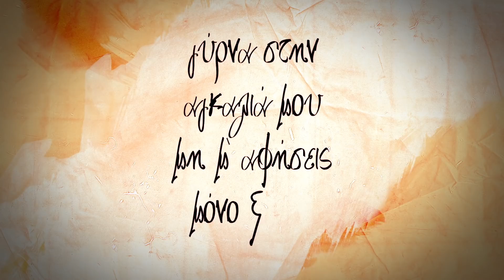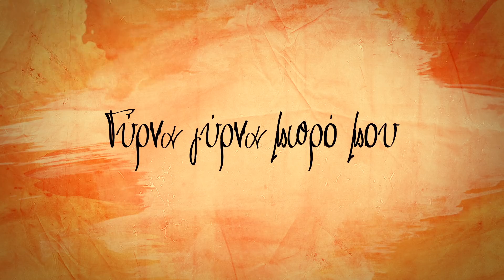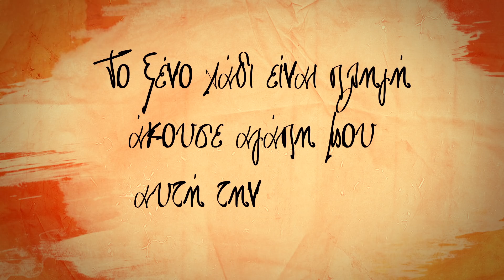Θάνος Τζάνης - Χωρισμός | Thanos Tzanis - Xorismos - Official Lyric Video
Μουσική: Θάνος Τζάνης
Στίχοι: Κυριάκος Ντούμος

Στίχοι
Γύρνα γύρνα κοντά μου στάζει φαρμάκι κι αυτή η βραδιά
γύρνα στην αγκαλιά μου μη μ' αφήσεις μόνο ξανά
το ξένο χάδι είναι πληγή άκουσε αγάπη μου αυτή την κραυγή

Χωρισμός χωρισμός κλαίει απόψε και ο θεός
 να τρελαίνομαι να σε νοιάζομαι να σ' αγαπώ
να σε χρειάζομαι και να μην είσαι εδώ

Γύρνα γύρνα μωρό μου
Πρώτη νύχτα εμείς χωριστά
είσαι ο άνθρωπός μου σου κρατάω σεντόνια ζεστά